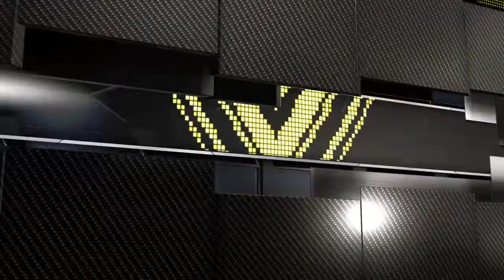NBA 2K16 MyCareer: Episode 14 - Best Game Yet (PS4)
Join Andre Lawrence on his rise to the NBA Hall of Fame, starting at High School! Andre is poised and ready to elevate the game of basketball to the highest level possible, and that's exactly what he's gonna do, and THEN some. Now let's go Live The Dream!